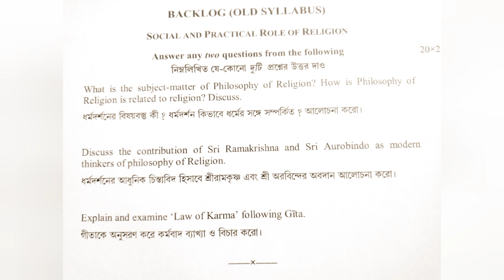ccoochbehar panchanan barma University B.A programme 5th semester philodophy sec question2022 paper